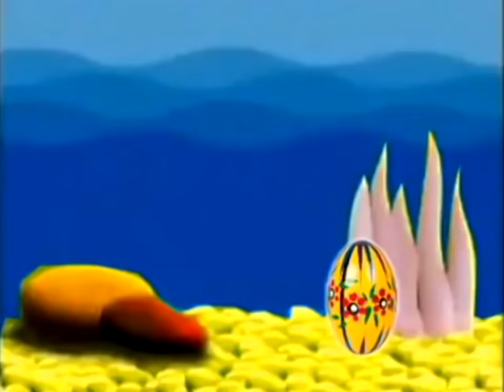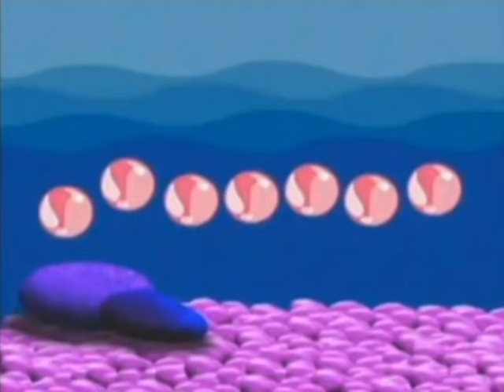Moja Wersja Minimini Oprawy Graficznej (2003 - 2010)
Ooooooch Tak Jeeeeest!